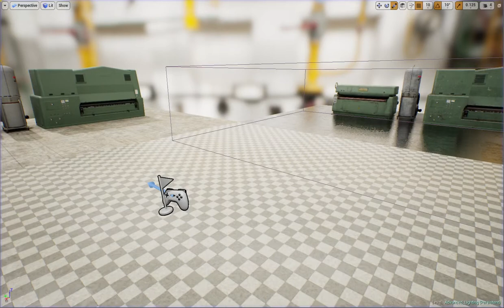Workshop Models Preview in UE4